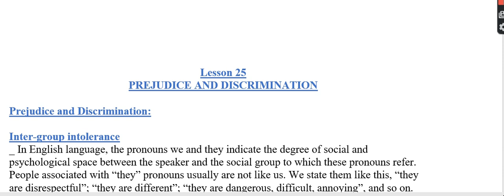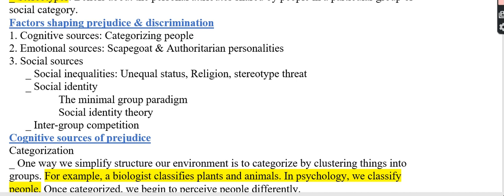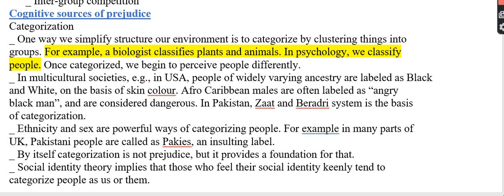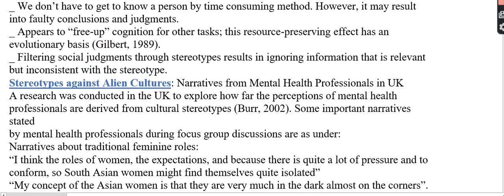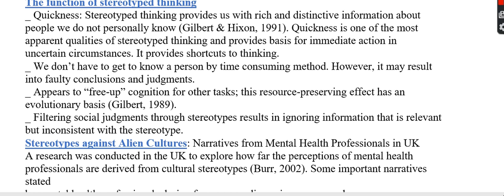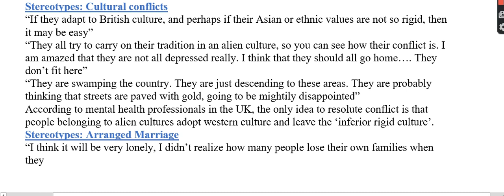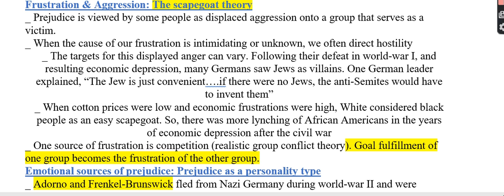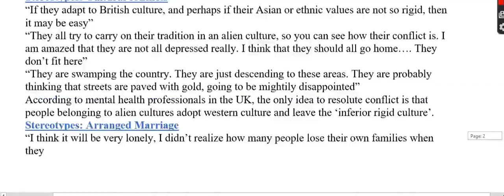PSY403|| Lecture # 25 || Prejudice and Discrimination